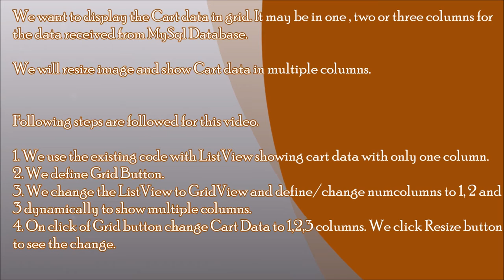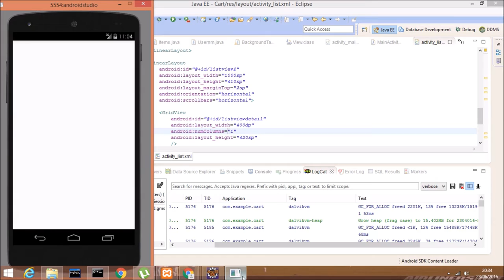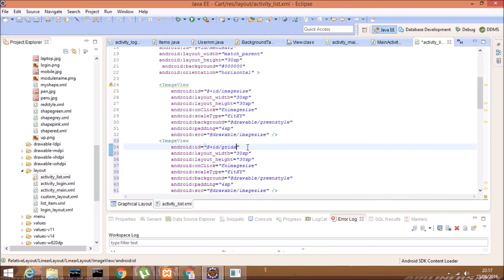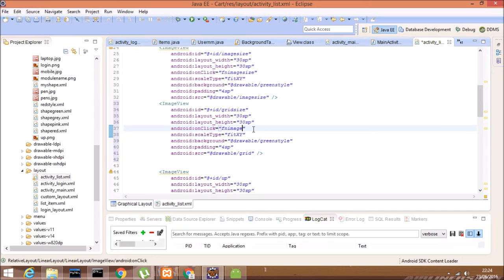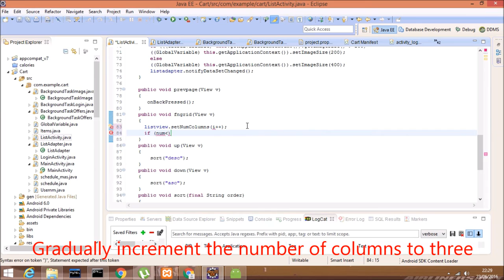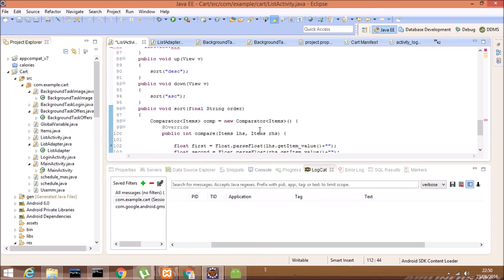Android Tutorial on Shopping Cart:Show cart data in grid in multicolumn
* Learn by Developing a complete ‘Android Shopping Cart Application’ and gain confidence in coding. View Website for Coding, Queries, common errors and resolutions. View steps involved in development.

Android Tutorial Shopping Cart

Query and their answers in Video

1. How to display Cart data in grid fashion that is in one,two or three columns?
2. How to display GridView data with horizontal scrolling?
3. How to change the GridView columns on click of button?